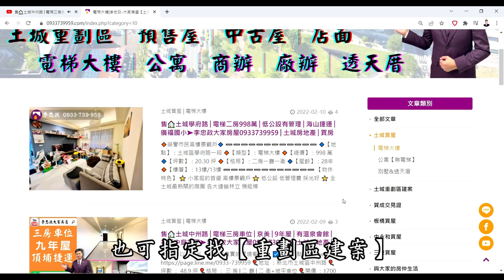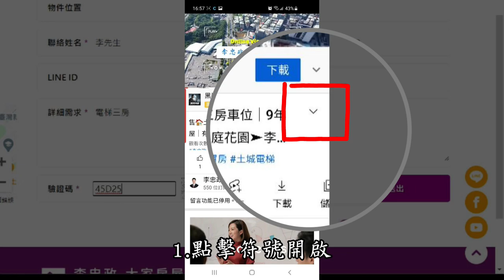【賀成交，已售出】售🏠土城中央路│海山捷運原屋況DIY美宅│收租自住皆宜│裝潢後價值重現➤李忠政大家房屋0933739959│土城房地產│買房賣屋│土城醫院長庚│土城日月光│土城重劃區│李忠政大家房屋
🎈地址 ：新北市土城區中央路
🎈坪數 ：* 坪
🎈格局 ： 三房│二廳│一衛
🎈開價 ：* 萬
🔍Youtube與FaceBook搜尋：李忠政大家房屋
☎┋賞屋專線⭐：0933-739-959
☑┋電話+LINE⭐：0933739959